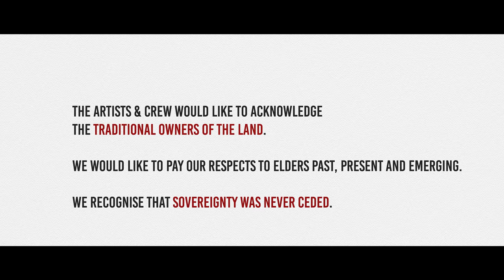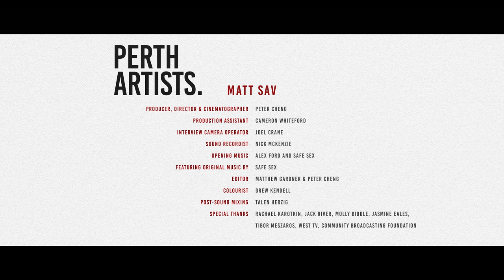Perth Artists S02E08a: Matt Sav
Matt Sav is a multidisciplinary artist who works across design, photography and video. Matt’s work challenges people’s understanding of conventional beauty through visual disruption and provocation.